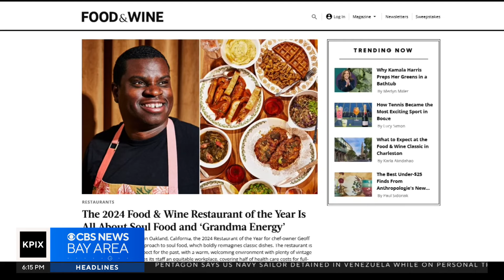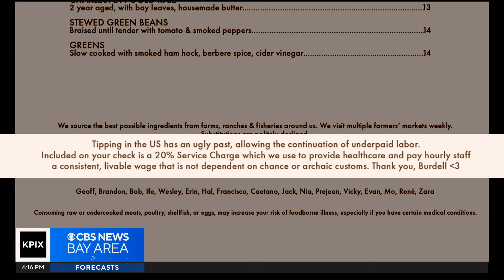Downtown Oakland restaurant owner being recognized by Food and Wine Magazine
"Burdell" in downtown Oakland is dubbed as the new best restaurant in America with the reimagining of soul food.